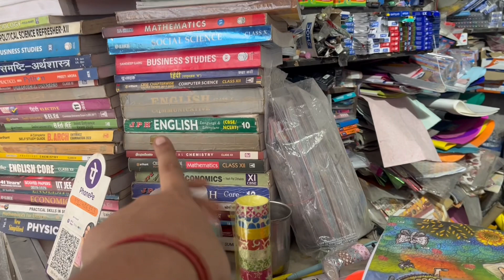Boby Ko Majboori Mei Rikshaw Chalani Padhi😂